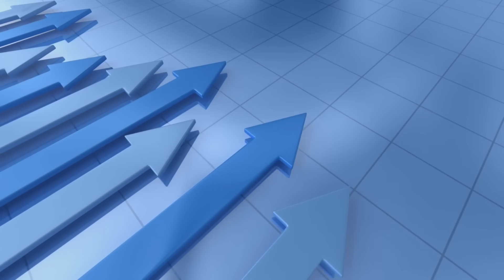Bigg Boss 17 Today Latest Voting Trend No-1? Abhishek kumar , Munawar, Samarth, Ayesha, Arun, Aora